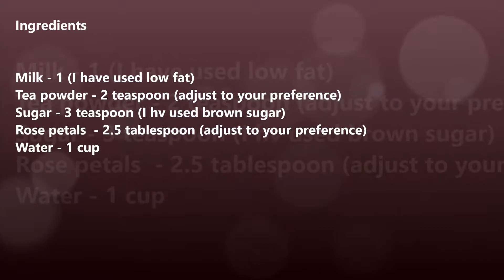Rose Milk Tea - Milk tea - How to make milk tea - How to make rose milk tea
dry rose petals recipe - Rose flavoured milk tea. If you are wondering how it will taste? do try out and judge yourself. Dry rose petals known for its health benefits.  I love rose in any form how about you.
ingredients
Milk - 1 (I have used low fat)
Tea powder - 2 teaspoon (adjust to your preference)
Sugar - 3 teaspoon (I have used brown sugar)
Rose petals  - 2.5 tablespoons (adjust to your preference)